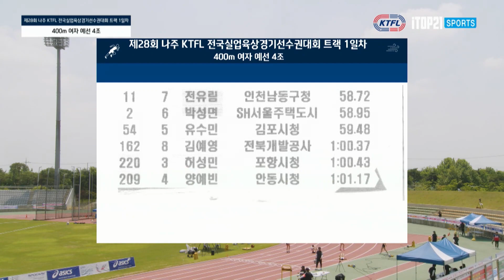트랙 1일차 400m 여자 예선ㅣ제28회 나주 KTFL 전국실업육상경기선수권대회 ㅣ나주 종합 스포츠파크ㅣ24.05.21